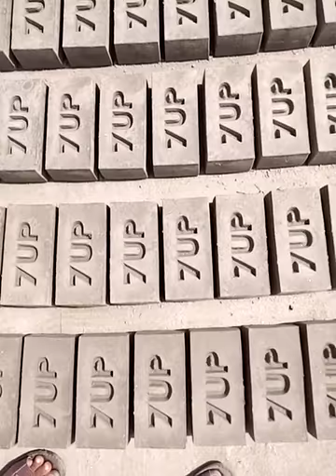7up Arian Brick Kiln Company KrK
Arian Brick Kiln Company Krk